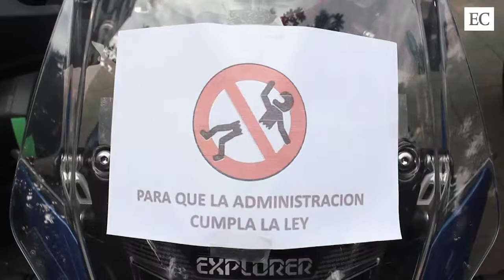Rugir de motores, 'por carreteras más seguras'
La Unión Internacional para la Defensa de los Motociclistas concentró a cientos de personas frente a la Dirección General de Tráfico en Gijón, en señal de protesta por las condiciones de las carreteras y la actual aplicación de las leyes.